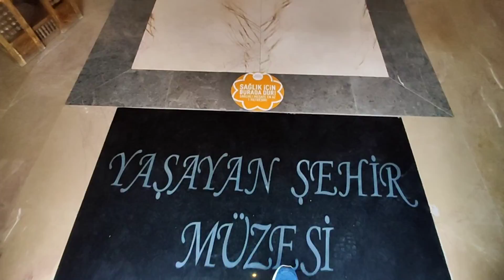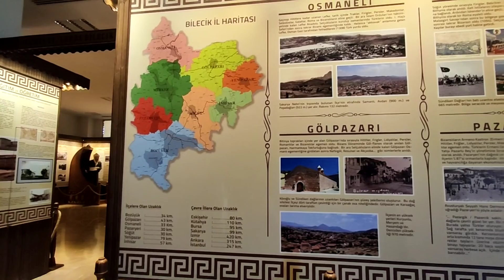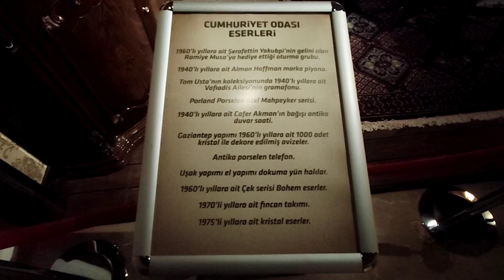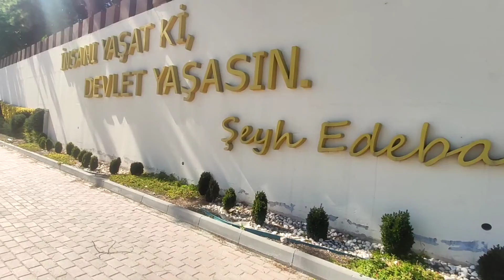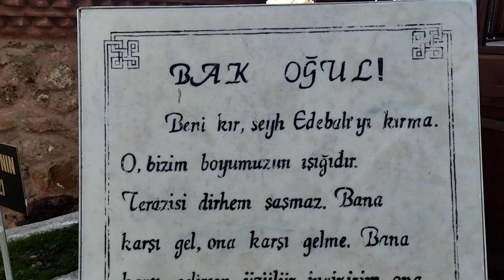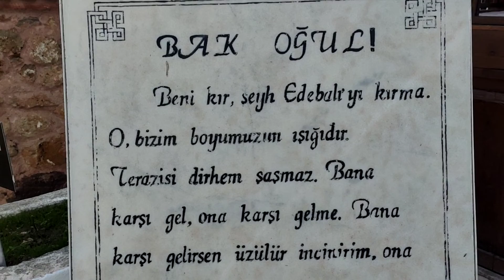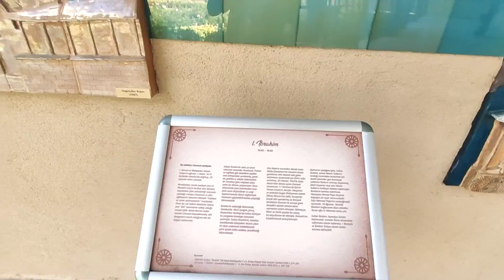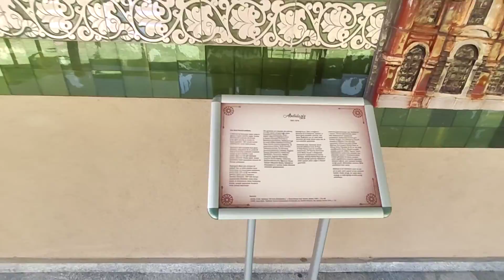Bilecik en iyi tanıtım videosu